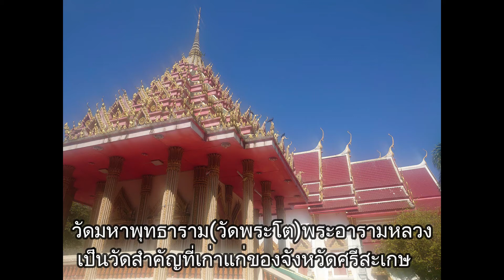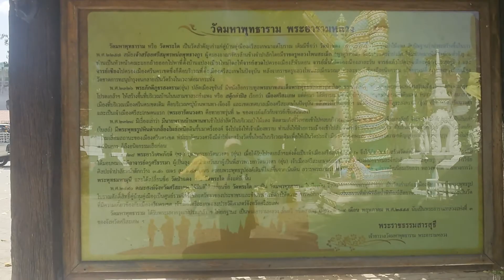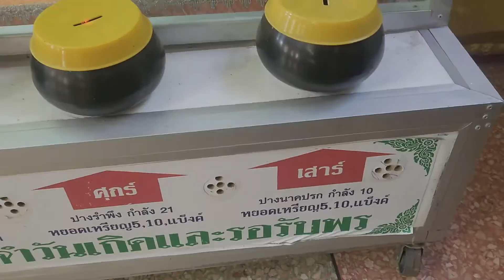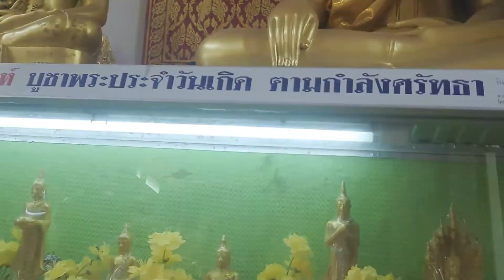วัดมหาพุทธาราม (วัดพระโต)ศรีสะเกษจ๊า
คําขวัญ จังหวัดศรีสะเกษ(เดิม)

“แดนปราสาทขอม หอมกระเทียมดี มีสวนสมเด็จ เขตดงลำดวน หลากล้วนวัฒนธรรม เลิศล้ำสามัคคี”
คําขวัญ จังหวัดศรีสะเกษ(ใหม่)
“หลวงพ่อโตคู่บ้าน ถิ่นฐานปราสาทขอมข้าว หอม กระเทียมดี มีสวนสมเด็จ
เขตดงลำดวน หลากล้วนวัฒนธรรม เลิศล้ำสามัคคี”

วันนี้ป้าจะพาไปกราบพระขอพรกัน ที่วัดมหาพุทธาราม (วัดพระโต)ตั้งอยู่กลางเมืองศรีสะเกษ มีวิหารซึ่งเป็นที่ประดิษฐานพระพุทธรูปคู่บ้านคู่เมืองและเป็นที่เคารพสักการะของชาวศรีสะเกษคือ หลวงพ่อโต เป็นพระพุทธรูปองค์ใหญ่ปางมารวิชัย มีความสูงจากฐานถึงยอดเกศ 6.85 เมตร หน้าตักกว้าง 3.50 เมตร เดิมเป็นพระพุทธรูปศิลาจำหลัก สันนิษฐานว่าเป็นพระพุทธรูปสมัยขอมซึ่งมีอายุร่วมพันปีมาแล้วแต่มาสร้างเพิ่มเติมขึ้นเมื่อใดไม่ปรากฏแน่ชัด ภายในวัดมีวิหารซึ่งเป็นที่ประดิษฐานหลวงพ่อโต พระพุทธรูปศักดิ์สิทธิ์เป็นที่เคารพสักการะของชาวศรีสะเกษ